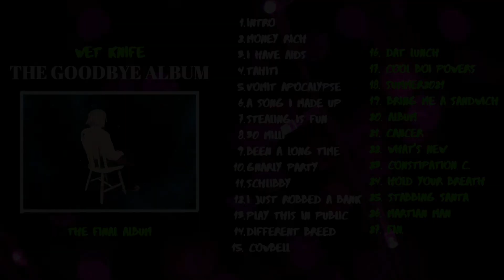Full Album: Wet Knife: The Goodbye Album (Rap/Pop) (2021)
This is it. The final album, 'The Goodbye Album', from Wet Knife, is here to stream and listen today.
 "I've always wanted to make music, but now I don't" - Wet Knife.

Tracklist:
1. INTRO 0:00
2. MONEY RICH (prod. Jokxh) 0:34
3. I HAVE AIDS (prod. Pantelis) 2:34
4. TAHITI (prod. kosei) 3:34
5. VOMIT APOCALYPSE 5:44
6. A SONG I MADE UP 6:52
7. STEALING IS FUN 8:14
8. 30 MILLI (prod. fly boi yoda) 9:29
9. BEEN A LONG TIME (prod. Sean Mulligan) 11:43
10. GNARLY PARTY (prod. MAIN) 14:46
11. SCHLIBBY (prod. Pendo46) 15:42
12. I JUST ROBBED A BANK 16:11
13. PLAY THIS IN PUBLIC 17:28
14. DIFFERENT BREED (prod. sovndbloc) 18:53
15. COWBELL 20:17
16. DAT LUNCH 21:43
17. COOL BOI POWERS ACTIVATE (prod. MTCHLR) 23:17
18. SUMMER2021 (prod. BasicBeats) 26:14
19. BRING ME A SANDWICH (prod. Evan Cernetic) 28:19
20. ALBUM (prod. Beats By Con) 30:32
21. CANCER (prod. Zach Sutton) 32:43
22. WHAT'S NEW (prod. K KAY) 35:00
23. CONSTIPATION CONTAMINATION 38:05
24. HOLD YOUR BREATH 40:54
25. STABBING SANTA (prod. Geekinz) 44:09
26. MARTIAN MAN (prod. Venus) 46:53
27. Fin. 50:03

And follow on Instagram @wetknifetherapper